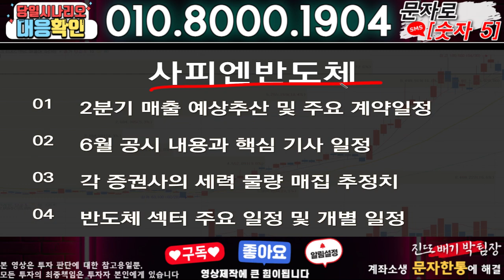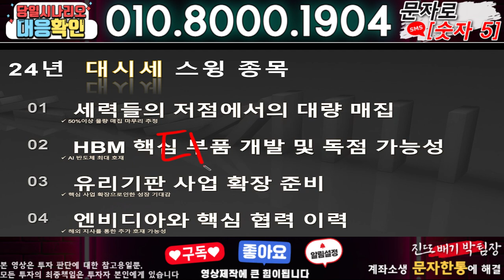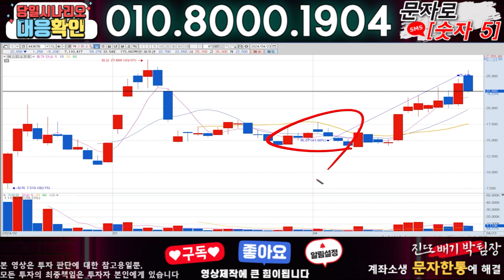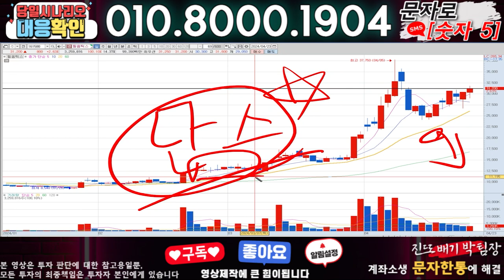사피엔반도체 ) 3분전 기습속보-공식입장발표!! 무슨일인가?